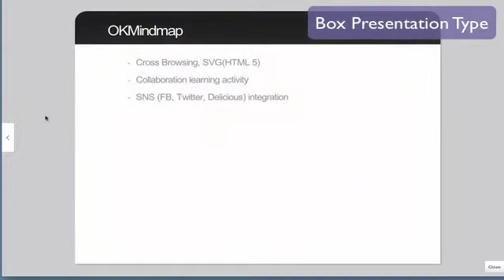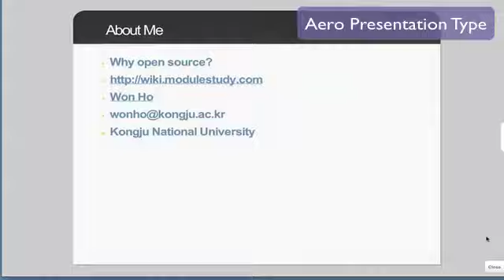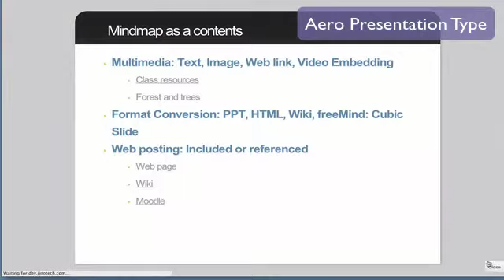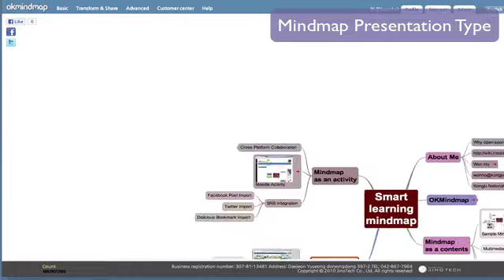OKM Exciting Present En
OKMIndmap 6 presentation type Demonstration